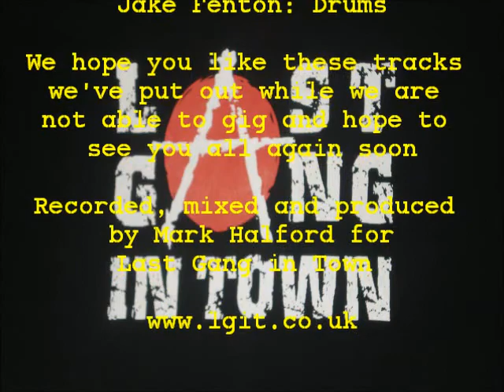Last Gang in Town Live: Holiday in Cambodia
Live recordings of Last Gang in Town for you to enjoy whilst we are unable to gig due to the current situation with coronavirus lock down. All of set two with encores plus tracks six to fifteen of set one from a gig we played in Feb 2016 at The Jolly Nailor in Atherton. Completely live, no overdubs, recorded old school on 8 track, mixed and mastered in my home studio with real vintage gear. Enjoy the music, stay safe and well, see you all at a gig when this is over and look out for a complete first set live recording coming next.